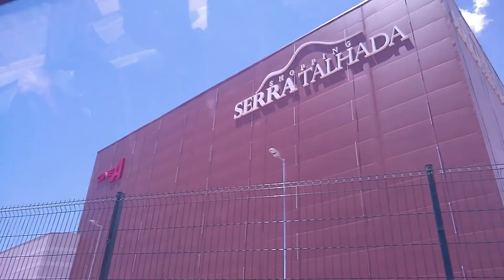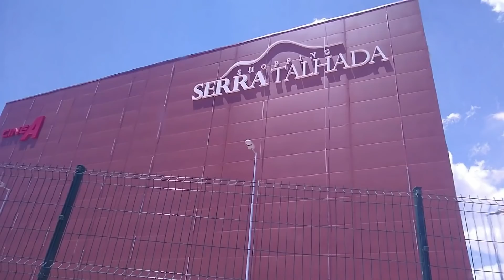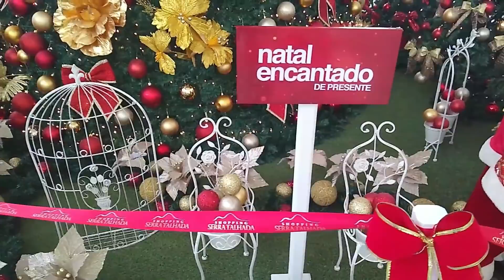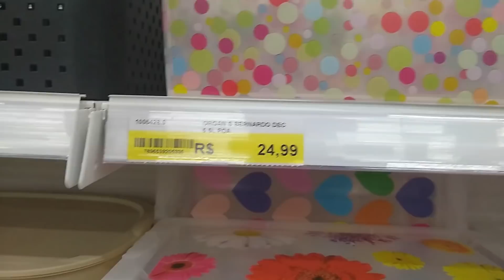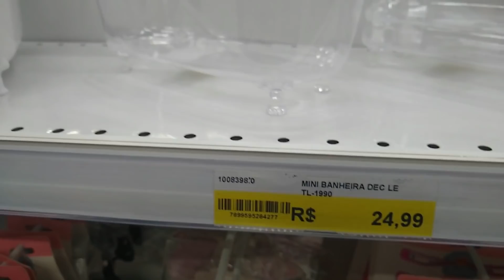Fui no Shopping Conhecer o Trabalho Do Meu 😍 ( FILHO ) : GALEGA BARREIROS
Oi gente linda 🥰 ? Mais um vídeo aqui pro nosso canal, Fui no trabalho do meu filho, conheci o tão sonhado shopping próximo a minha cidade, ganhei presente antecipado de Natal 🌲,  espero que gostem beijos 💋💋 ...

✔️ Inscreva se no Canal 🎬 e venha abrilhantar ✨ ainda + o canal 😍

💕 Watsap : (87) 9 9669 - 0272

💌 Recadinho Importante 🥰
✔️ Para que o youtube reconheça que vc gosta dos meus vídeos 📽️🎥🎞️🎬⬇️

❣️ Se você gostou do vídeo 📽️🎬 deixa sei like 👍😍

💕 Sem palavras pra agradecer a cada um (a) de vocês pelo carinho 🎀 e pela ótima companhia 🥰 um xero 💋 fiquem todos com Deus 🙏